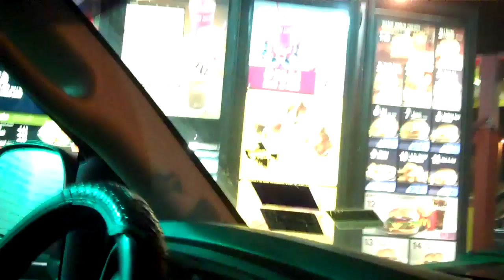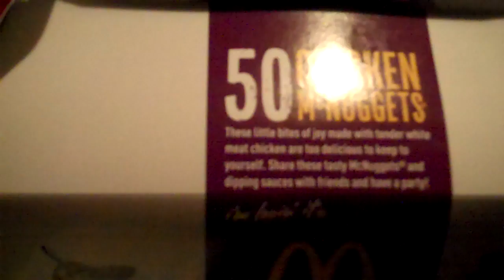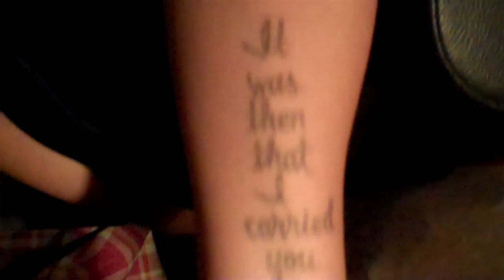Homie G 8/28/10 Day #69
Check out